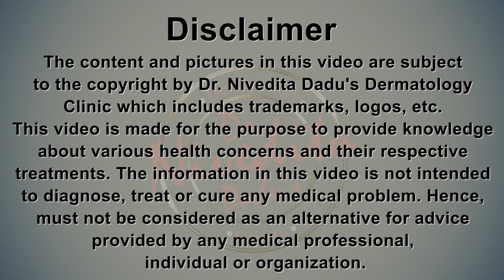बाल regrowth कैसे करे रुट रिस्टोर थेरेपी से | Regrow Lost Hair with Root Restore Therapy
Receding hairline and baldness is a challenge. With persistent interference by various external and internal stimuli on our health, our hair tends to descend and a decrease in quality. Our Root Restore Therapy is an effectual treatment to treat hair loss and partial baldness in both men and women. This procedure is a fusion of various technologies. It uses lights of varying wavelengths, micro needling, and PRP. It is a mix of efficacious therapies and painless procedure which gives potent effects.

PRP has always been one of the best treatment for hair fall with impressive rewards and benefits of natural growth factors. But, here at Dr. Nivedita Dadu Dermatology Clinic, we believe in achieving quality outcomes to meet our patients' expectations.

Root Restore Therapy is one such big leap where the fusion of technologies is curated in a way to witness magnificent improvement in hair regrowth. Dr. Nivedita Dadu is a Skin Specialist who has done her MBBS from the prestigious Maulana Azad Medical College and Lok Nayak Hospital, New Delhi.

Dr. Nivedita Dadu's philosophy is to provide exceptional and comprehensive dermatology solutions and utmost patient care at all times.